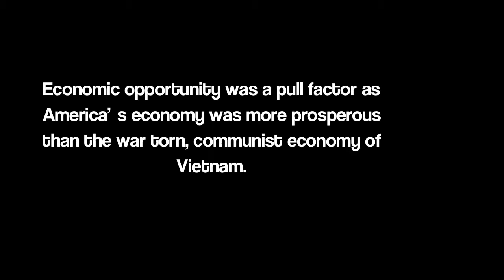Vietnamese Boat People Migration - Mark Swainston 9R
The Vietnamese Boat people were cool